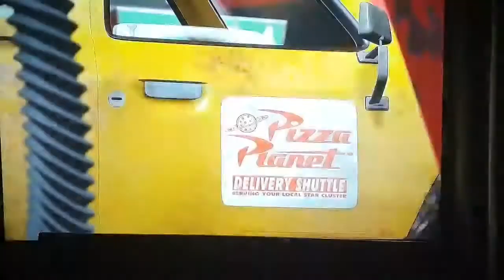Toy Story (Funny Geordie Voice Over1)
Buzz Confronts Woddy about pushing him out the window